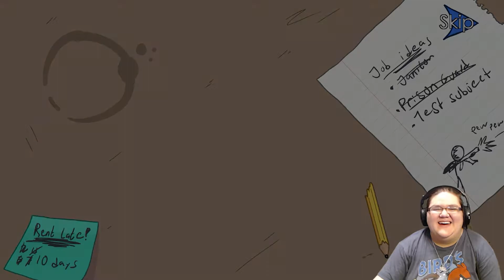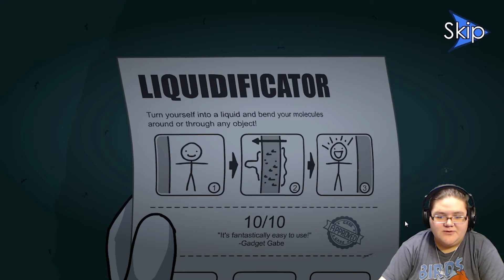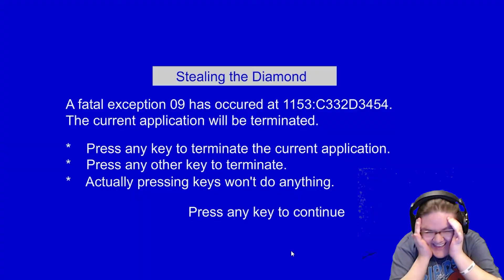We about to be super rich once we get this diamond! [Episode 2 of the Henry Stickman Collection]